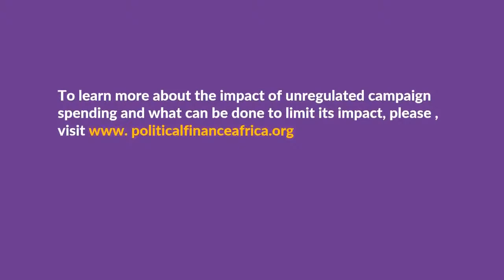ACFIM Talks: 'Is the government ready to fight corruption?'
Tune in to ACFIM Talks as we discuss 'Is the government ready to fight corruption?' with Beti Kamya, Inspector General of Government and Robert Lugolobi, Anti-Corruption Activist